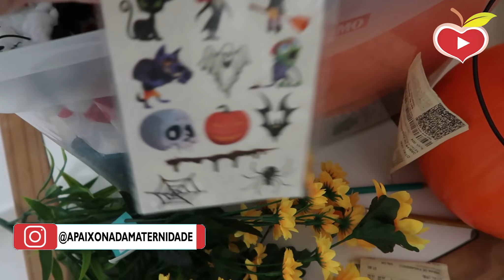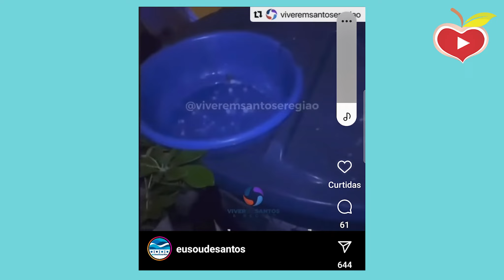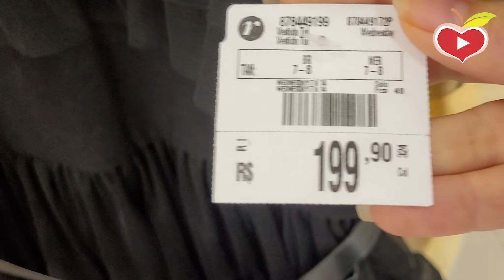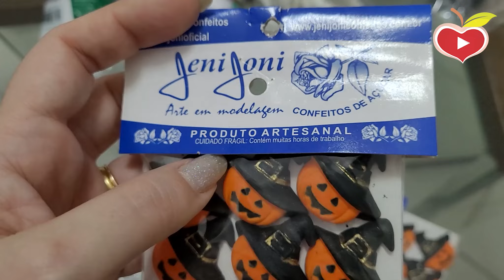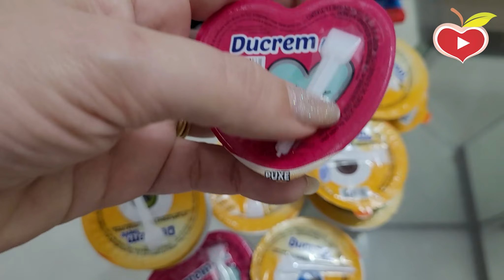COMPRINHAS E PREPARATIVOS PARA A FESTA DE HALLOWEEN | Apaixonada Maternidade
No vídeo de hoje mostro a preparação e comprinhas para nosso halloween. Encontrei fantasias bem legais nas lojas e mostro o preço pra vocês. Acompanhe nossos vlogs mostrando nossa preparação para o dia das bruxas com a decoração de Halloween

💟Apaixonada Maternidade💟: daily vlogs, maternidade, rotina de mãe, rotina de família, mãe de dois, mãe de menino, family friendly, desenvolvimento infantil, educação positiva, diário de família, mãe de primeira viegem, daily vlog no Brasil.
Conheça nossa família: Artur, Lucas, Iliana e Éber.

SOBRE MEU CANAL:

Oi gente! Sou Iliana Tosima, mãe do Artur e do Lucas, pedagoga e estudiosa do desenvolvimento infantil. Aqui nesse espaço compartilho meu dia-a-dia e aprendizados nessa jornada como mãe de dois meninos. Aprenderemos juntas e trocaremos experiências sobre tudo do universo da maternidade e do desenvolvimento das crianças. Sejam bem vindas e fiquem a vontade para fazer perguntas e trocar experiências nos comentários. Juntos vamos fazer desse canal uma comunidade bem legal. Sintam-se abraçados. Grande bj.